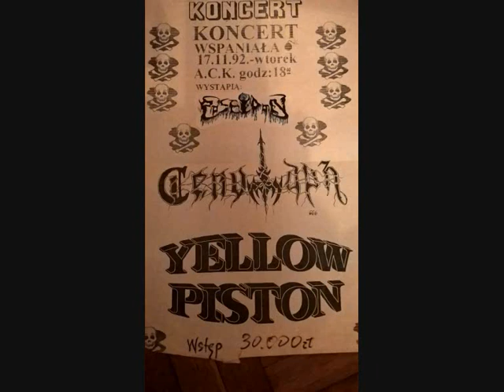Poseydon - Koncert z Białegotoku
P21TV - MUZYKA